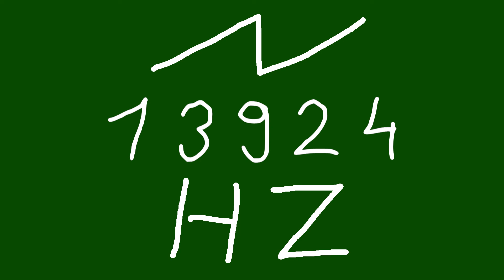13924 hz saw